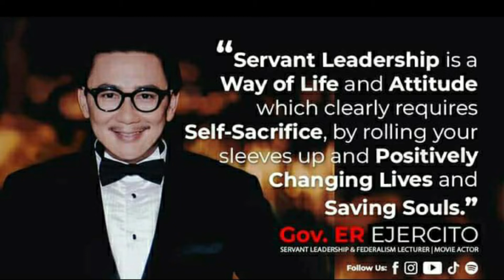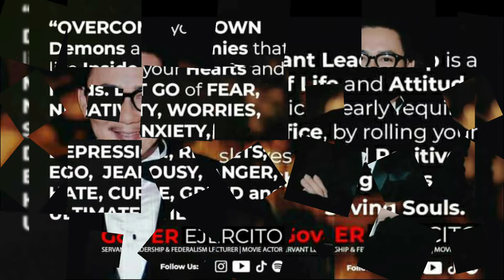happybirthday Kuya Gov. ER Ejercito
This is 👇⬇️ :
SalaMuch and God Bless po,
Kapatid/Relatives/Kuya/Ate/Bunso/Friend/Mate/s, Stay Safe, Healthy and Wealthy..